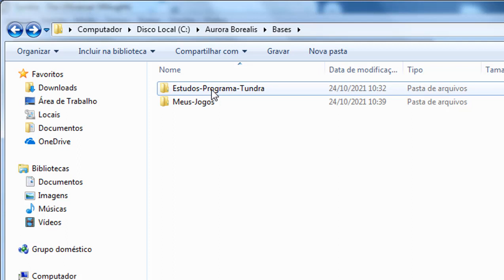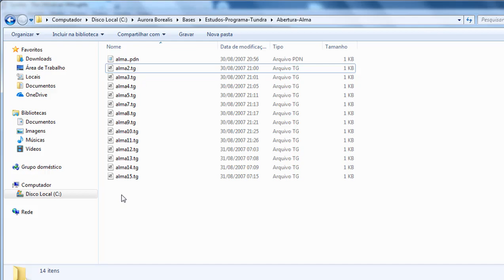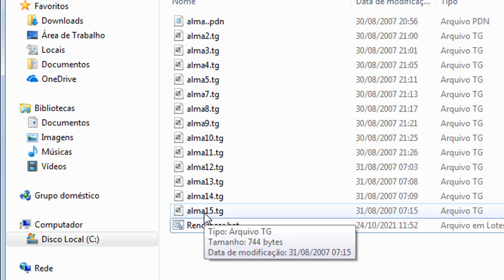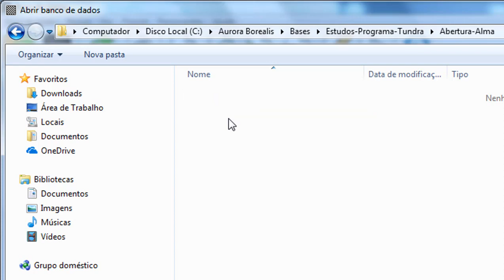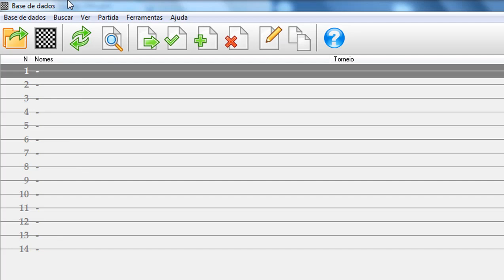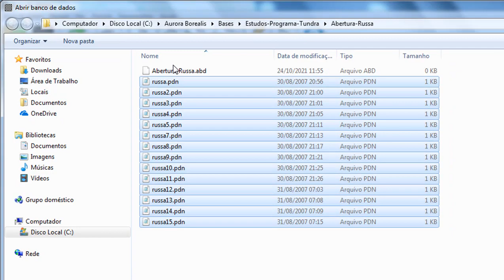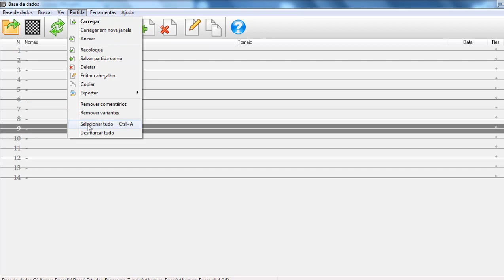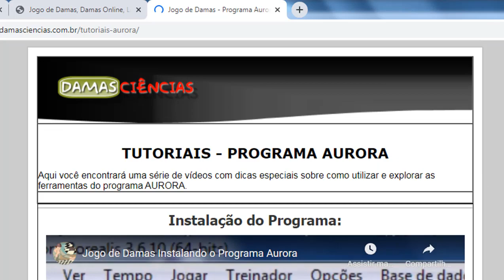Jogo de Damas Profissional: Recuperar Estudos do Tundra no Aurora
No vídeo mostro como recuperar estudos elaborados no Programa Tundra utilizando o Aurora.

✔ O projeto pode ser utilizado em Windows, Notebook, Celular Android e IOS, Tablet.